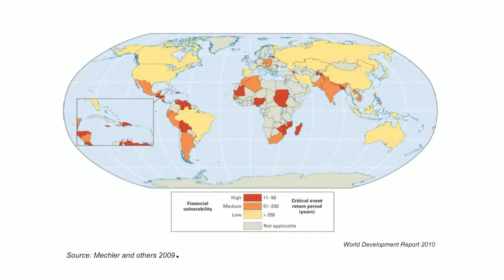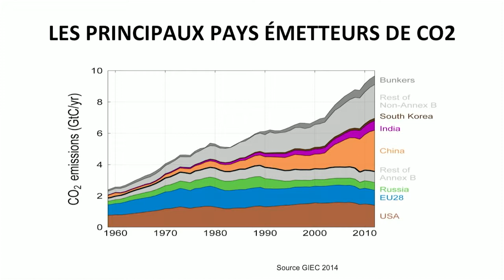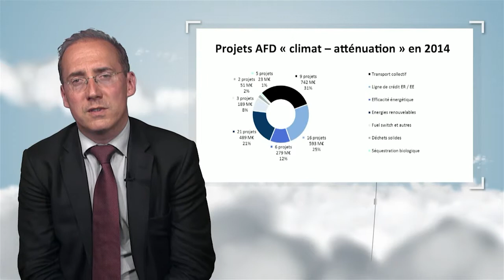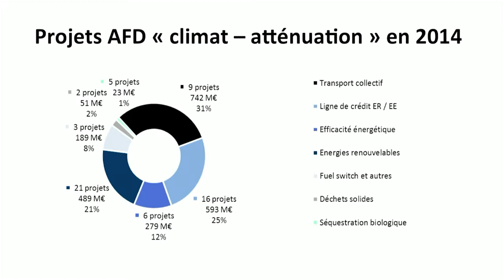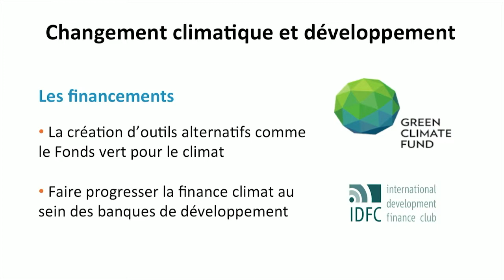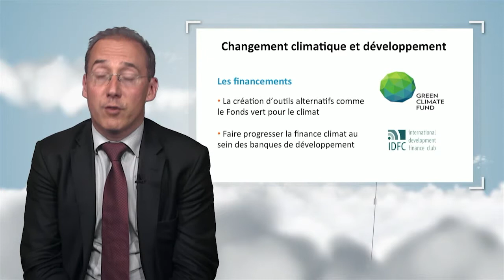Cambio climático y desarrollo